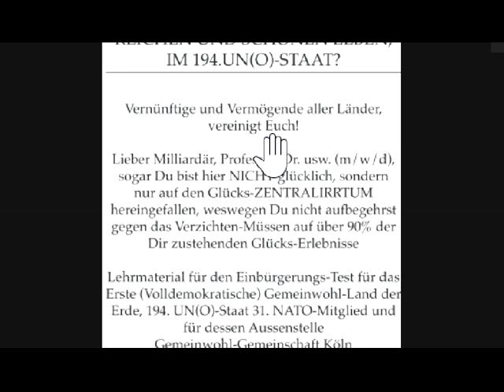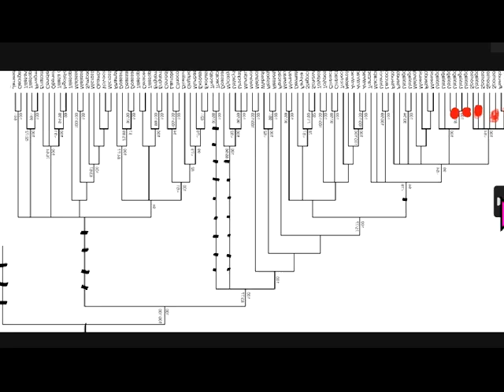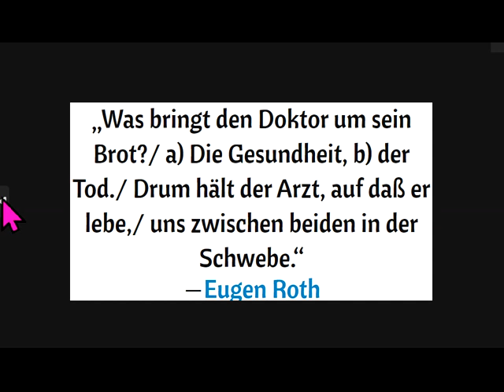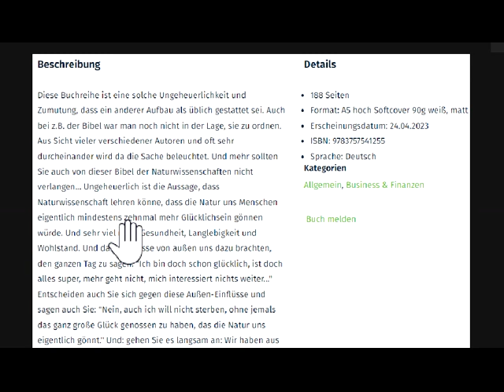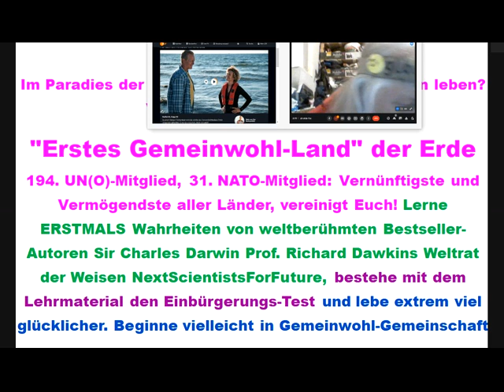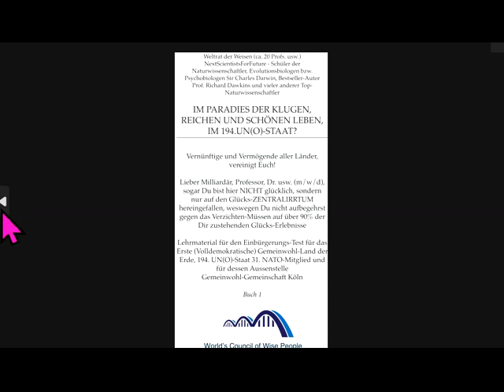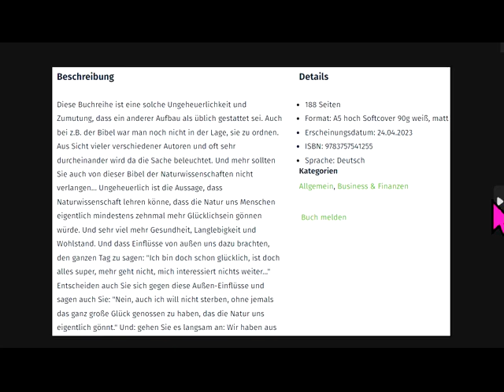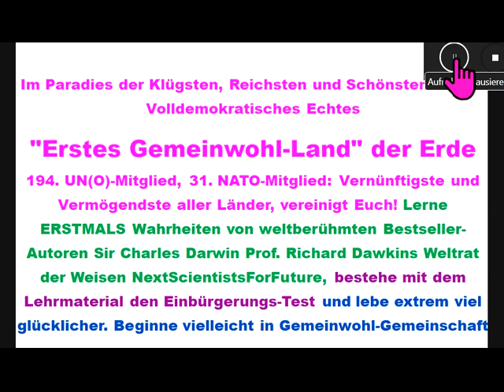NUR für Kluge: AUSWANDERN AUSSTEIGEN GEMEINSCHAFT: Botschaftsgelände des 1.Gemeinwohl-Lands+Lehrbuch